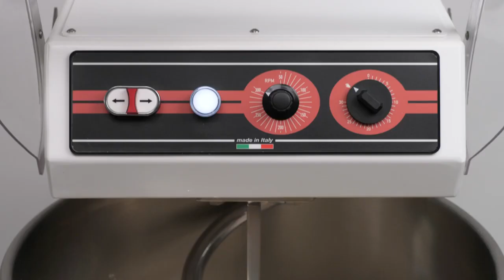FUTURA Teigkneter - spiral mixer - impastatrice spirale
FUTURA Teigkneter - Schwere Ausführung mit 300 Umdrehungen pro Minute geeignet für Bäckerei und Pizzeria, maximale Hydration bis zu 75% auch perfekt für neapolitanischen Teig.

Bis zu 3 Jahre Garantie